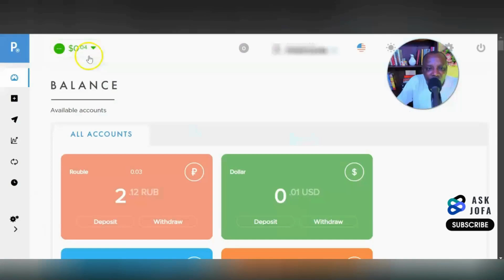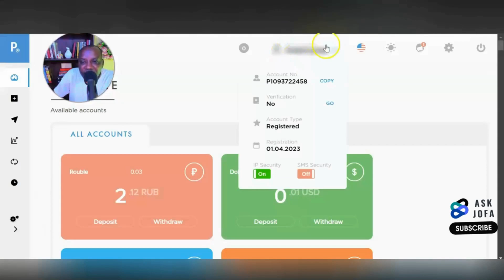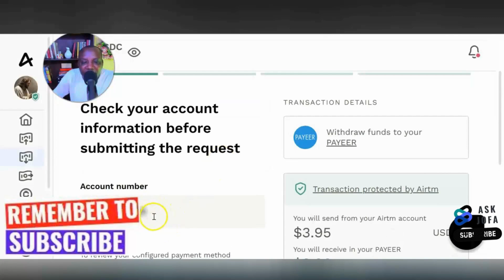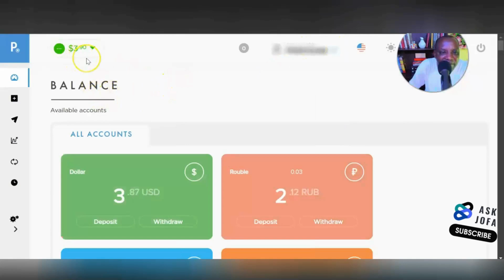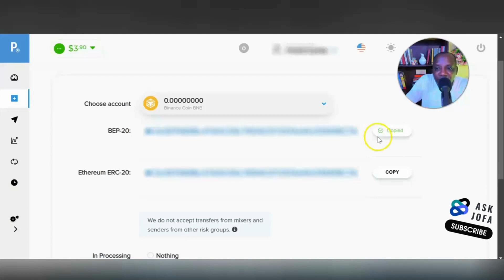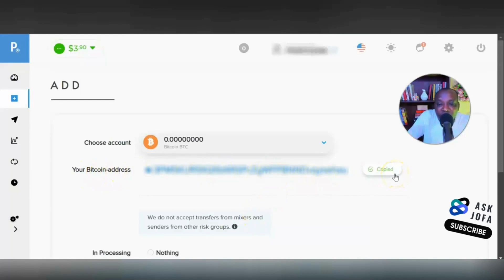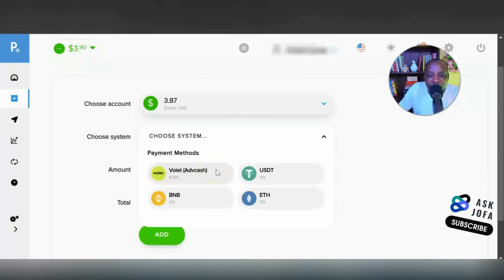How to ADD Money to PAYEER: AirTM to PAYEER (VISA/MasterCard/VOLET)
How to ADD Money to PAYEER: AirTM to PAYEER (VISA/MasterCard/VOLET). Tired of struggling to add funds to your Payeer account? This video is your ultimate guide to seamlessly topping up your Payeer wallet with ease. We'll explore multiple methods, including:

✅ Claim $500+ in sign-up bonuses! Discover top earning apps & sites

AirTM to Payeer: Learn how to effortlessly transfer funds from AirTM to Payeer, making it a convenient and cost-effective solution.
VISA/Mastercard: Discover how to use your existing cards to directly fund your Payeer account quickly and securely.
VOLET: Explore the VOLET payment gateway and its seamless integration with Payeer for hassle-free transactions.
Binance Transfer: Leverage the power of Binance to transfer funds to your Payeer account with speed and efficiency.
ADD Money to PAYEER in Nigeria: Many ways to fund and transfer money in crypto to PAYEER in Nigeria.
This video is a real-time demonstration, guiding you through each step with clarity and precision. We'll cover everything from creating accounts to executing successful transfers, ensuring you have all the information you need.

Time Stamp: How to Transfer Money from AirTM to Payeer USDC:
0:00 - Introduction: Add Money to Payeer In Nigeria Guide
0:21 - AirTM to Payeer USDC Transfer
4:09 - Binance to Payeer Transfer
4:56 - Add Bitcoin to Payeer
5:14 - Fund Payeer with VISA/Mastercard
6:07 - Add Money to Payeer using VOLET
6:50 - Apps to Earn Payeer money fast